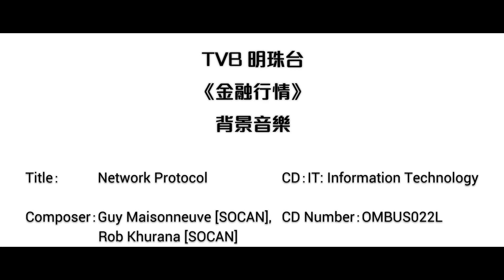[完整版] TVB明珠台《金融行情》背景音樂 - Network Protocol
Title：Network Protocol
Composers：Guy Maisonneuve [SOCAN], Rob Khurana [SOCAN]
CD Title：IT: Information Technology
CD Number：OMBUS022L
Publisher：OneMusic Library [ASCAP], ZFC Music [ASCAP]